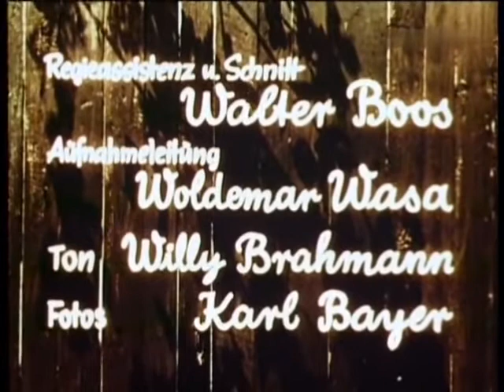Heimatfilm Kirschen in Nachbars Garten 1956 6cd420f1 0c52 4889 befc a1e77325e3f3